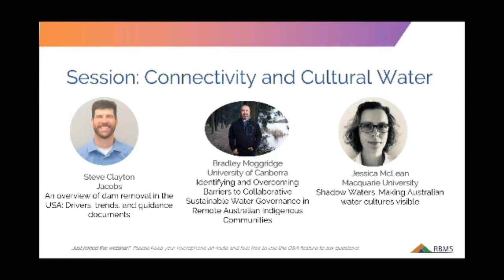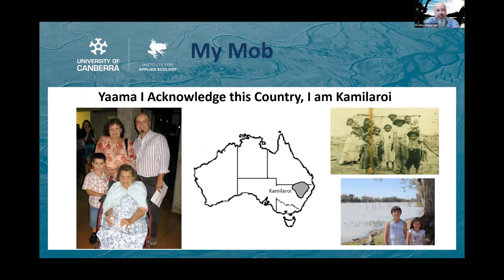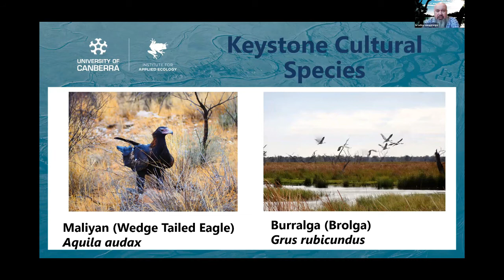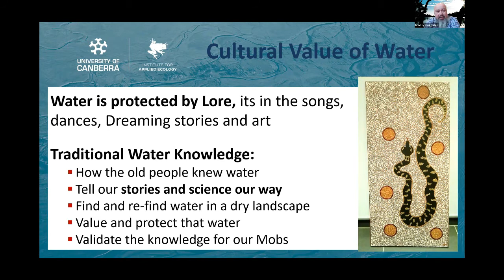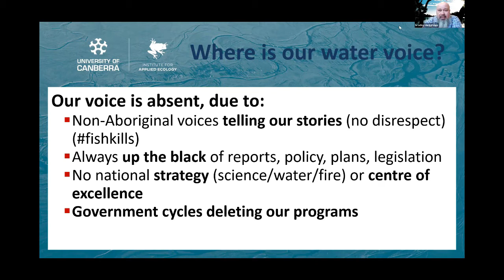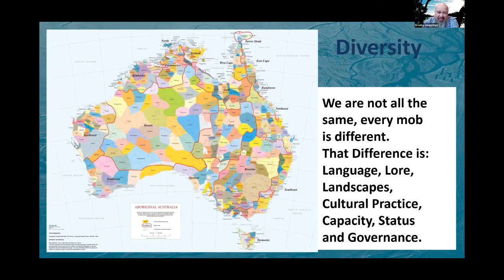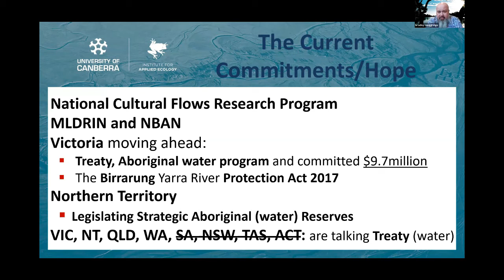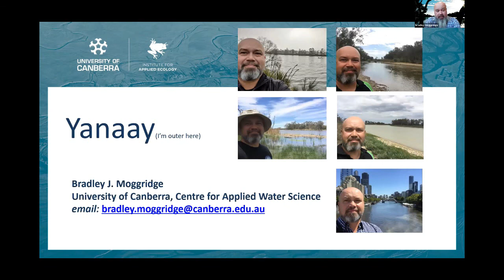RBMS River Fest 2020 - Connectivity and Cultural Water Session - Bradley Moggridge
Recorded by the River Basin Management Society on 29 September 2020 as part of the RBMS River Fest 2020 for World Rivers Day. Speaker Bradley Moggridge presentation - Identifying and overcoming barriers to collaborative sustainable water governance in remote Australian indigenous communities.